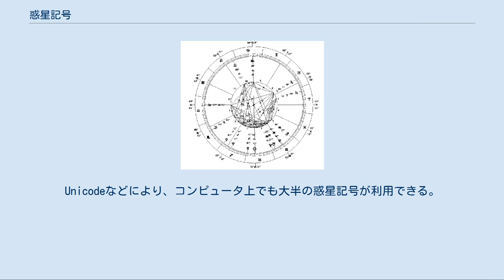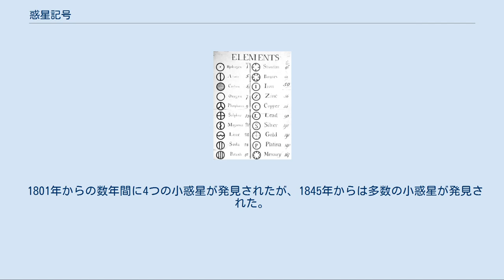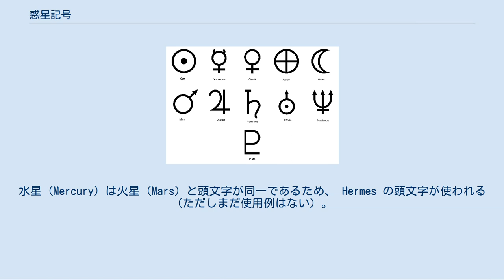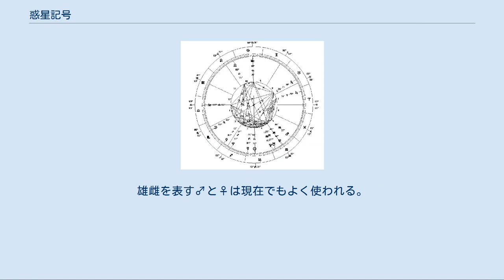惑星記号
主要な11の惑星記号 惑星記号（わくせいきごう）は、太陽系の惑星を表す記号である。
一部、歴史的に惑星とされたことがある天体や、天文学では惑星とされたことのない天体にもある。
 古くから、占星術・タロットなどでも使われている記号。
天王星・冥王星など複数記号が存在するものもある。
Unicodeなどにより、コンピュータ上でも大半の惑星記号が利用できる。
 火星（♂）、金星（♀）の記号は、オス・メスを表す記号としても使われる。
 太陽系の8惑星と、歴史上惑星とされた時代が長かった太陽・月・冥王星の記号を示す。
占星術では地球以外が10大天体とされる。
 冥王星以外の準惑星・小天体、占星術で惑星と同様に扱われる占星点の記号を示す。
 惑星記号は古代ギリシャ時代にも使われたが、現在のものとは違った。
現在の形になったのはルネサンス期である。
 地動説により地球が惑星となると、地球の記号が追加された。
 1781年の天王星を嚆矢として新惑星が次々と発見されると、それらのための新しい惑星記号が考え出された。
発見当時は惑星とされたが現在は惑星とされていない最初のいくつかの小惑星と冥王星にも、記号がある。
また、キロンとエリスは天文学上は惑星とされたことはないが、占星術では惑星と同様の意義があると考える者がいるため、記号が与えられている。
 1801年からの数年間に4つの小惑星が発見されたが、1845年からは多数の小惑星が発見された。
当初はそれぞれに記号が考え出されたが、数が増えすぎたため、1851年エンケが、①～⑪（丸囲み1～11）を第5番小惑星アストラエアから第15番小惑星エウノミアまでの記号とすることを提案した。
1852年にエンケは、現在の小惑星番号と同じ⑤～⑮（丸囲み5～15）を使うよう修正し、1864年までには最初の4つの小惑星にも①～④（丸囲み1～4）を使うようになった。
 惑星記号が使われたホロスコープ 惑星の記号として広く使われている。
ただし占星術では地球記号は使われない。
 具体的には以下のような用法がある。
 天文学でもかつては広く使われたが、現在ではほとんど使われず、惑星を簡潔に表すには英語名の頭文字を使うことが多い。
 国際天文学連合 (IAU) が定める衛星や環の仮符号では、8惑星が H・V・E・M・J・S・U・N で表される。
水星 (Mercury) は火星 (Mars) と頭文字が同一であるため、 Hermes の頭文字が使われる（ただしまだ使用例はない）。
8惑星以外は、小惑星番号を ( ) で囲んで示す。
冥王星は (134340) となるが、惑星だった時代には P が割り当てられていた。
 太陽と地球の記号は若干使われ、太陽質量 M 、太陽半径 R 、地球質量 M（または ME）などに使われる。
 7惑星（土星までの6惑星から地球を除き太陽と月を加えた7天体）の記号は、それらの惑星の名の元となったギリシャ神やローマ神も意味する。
 ドルトンの記号 7惑星の記号は、近世～初期近代の錬金術や化学で元素記号としてつかわれ、さまざまな記号が追加された。
しかし19世紀になると、ドルトンによる記号（丸で囲んだ文字や記号で表す）や、現代的なラテン文字1～2文字からなる元素記号に取って代わられた。
 1753年にはリンネが生物の性を表す記号として ・♀・♂ を採用した。
雄雌を表す♂と♀は現在でもよく使われる。
 Unicodeには、8惑星、太陽、月、冥王星、四大小惑星などの記号が収録されている。
ほとんどはBMPの Miscellaneous Symbols（その他の記号、U+2600-26FF）に収録されているが、一部（）はSMPの Alchemical Symbols（錬金術記号、U+1F700-1F773）に収録されている。
 ただし、小惑星などいくつかの記号は2008年の Unicode 5.1 で、「錬金術の記号」は2010年の Unicode 6.0 で拡充されており、サポートするフォントはまだ希である。
 U+2295 ⊕ と U+2299 ⊙ は、地球記号・太陽記号に似ているが、数学記号の直和と直積である。
 JIS X 0208 には火星と金星の記号が収録されている。